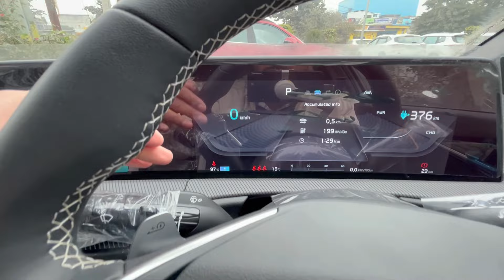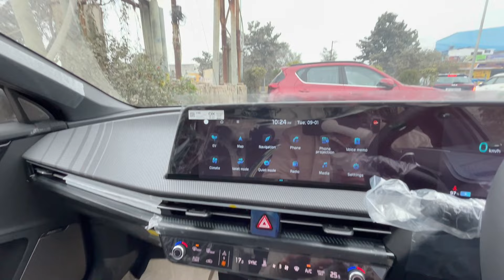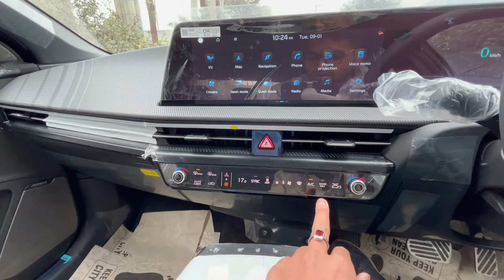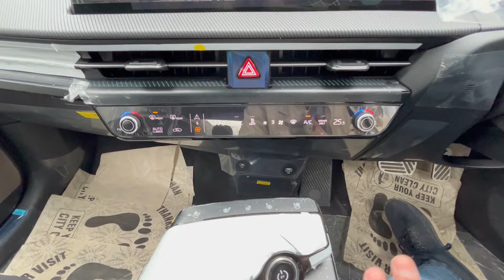उम्मीद से ऊपर है ये गाड़ी 🔥 Kia EV6 | Best EV Car || CarX Honey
Price: Kia has priced the EV6 from Rs 60.95 lakh to Rs 65.95 lakh (ex-showroom pan India).

Variants: The electric SUV comes in a single top-of-the-line GT trim. There are 2 variants to choose from: GT Line RWD and GT Line AWD.

Seating Capacity: It is offered in a 5-seater configuration.

Battery Pack, Electric Motor and Range: The India-spec Kia EV6  gets a 77.4 kWh battery pack and the following powertrain choices: a single motor rear-wheel drive (229 PS/350 Nm), and a dual motor all-wheel drive (325 PS/605 Nm) setup. The EV6 has an ARAI-claimed range of up to 708 km.

Charging: Its battery can be rejuvenated from 10 to 80 percent in 18 minutes using a 350 kW DC fast charger. It takes 73 minutes to juice it up from 10 to 80 percent using a 50 kW DC fast charger while a home charger does the same task in 36 hours.

Features: The EV6 boasts amenities like curved 12.3-inch displays for the instrument cluster and touchscreen infotainment system, a 14-speaker Meridian sound system, wireless phone charging, dual-zone climate control, ventilated and powered front seats, and a single-pane sunroof.

Safety: It gets 8 airbags, electronic stability control (ESC) and advanced driver-assistance systems (ADAS) like automatic emergency braking, adaptive cruise control, lane-keep assist and blind spot monitoring.

Rivals: Kia’s electric crossover locks horns with the Hyundai Ioniq 5, upcoming Skoda Enyaq iV, BMW i4, and the Volvo XC40 Recharge. The Volvo C40 Recharge can also be regarded as an alternative to the Kia EV6.